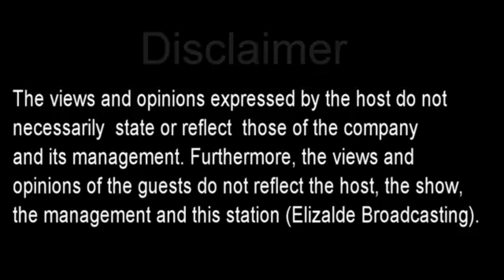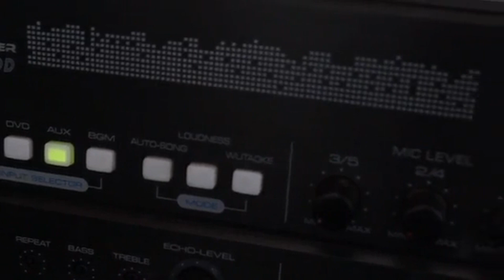EB TALAKAYAN | Tangkang pagkupit umano ng shabu sa gitna ng drug bust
EB TALAKAYAN w/ Mel Elizalde
Tangkang pagkupit umano ng shabu sa gitna ng drug bust